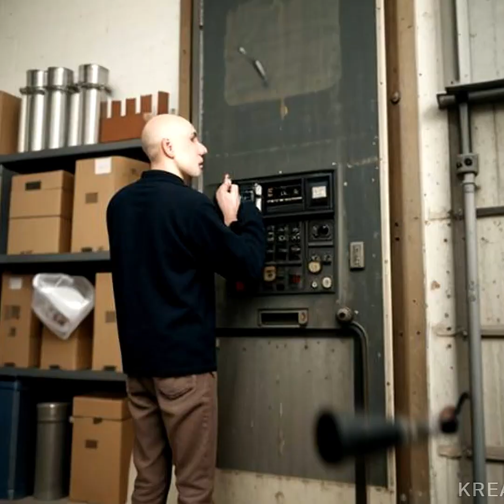revoltijo con tantos cariños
osvaldo cibils + AI
Krea
Audio Stable
CapCut
febrero 2024